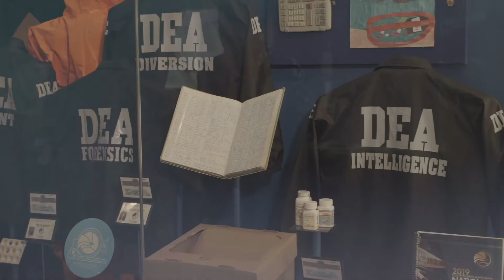Stories from the Collection: La Santa Muerte Statue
In this episode of “Stories from the Collection,” the DEA Museum shares the meaning and history behind a folk saint of death: la Santa Muerte. Typically depicted as a skeletal woman, la Santa Muerte has gained popularity across Mexico and symbolizes many different beliefs. Learn how a statue of this spiritual icon ended up in the Museum’s collection and what she means to drug traffickers.